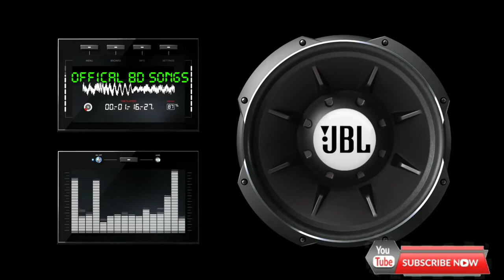Pachtaoge-(Arijit Singh) 8D song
🎧Use Headphones close your eyes and fell the music.
Use best quality Headphones, In some Headphones doesn't work 8D song then don't dislike the video.
If you want any 8d song comment me.